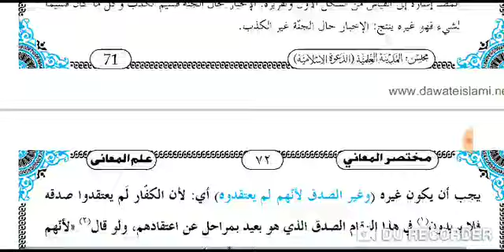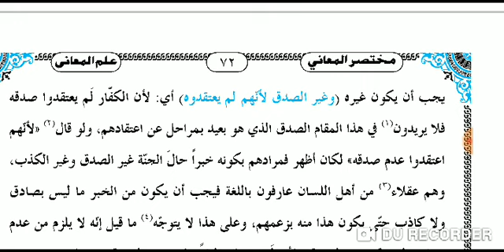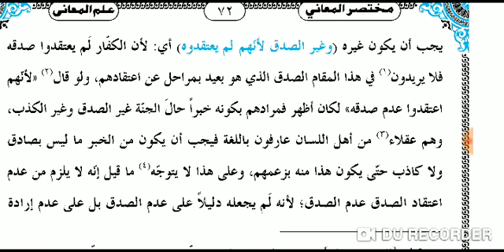MUKTASARUL MAANI (مختصر المعانی علم المعانی دلیل جاحظ سبق 43)LESSON 43.PAGE 70.72.